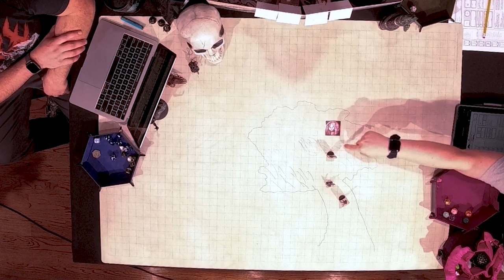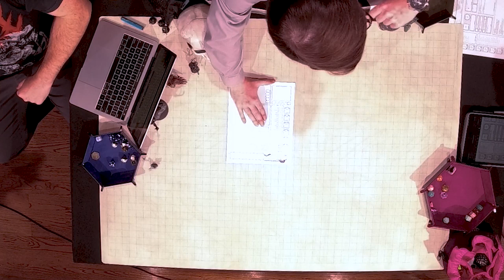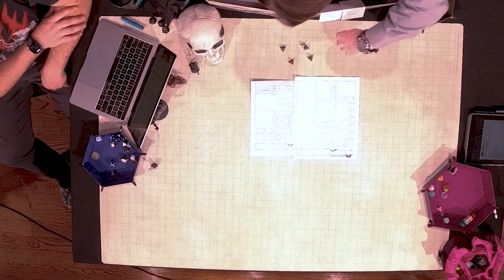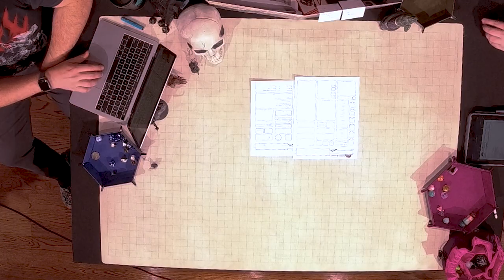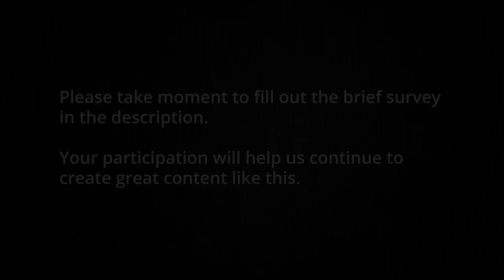Let's Play Games: Ep 46, "Dungeons and Dragons: Part 1 Session Zero"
Every Other Tuesday. Join Game Keeper John as we learn and play through classic and modern games of all varieties! Whether you are needing a refresher, or playing for the first time, this is for you!